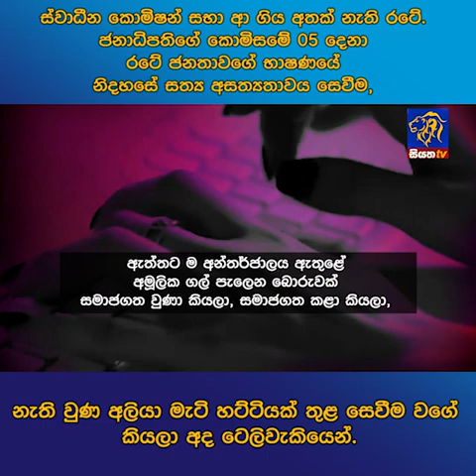ස්වාධීන කොමිෂන් සභා ආ ගිය අතක් නැති රටේ. ජනාධිපතිගේ කොමිසමේ 05 දෙනා රටේ ජනතාවගේ භාෂණයේ නිදහසේ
ස්වාධීන කොමිෂන් සභා ආ ගිය අතක් නැති රටේ. ජනාධිපතිගේ කොමිසමේ 05 දෙනා රටේ ජනතාවගේ භාෂණයේ නිදහසේ සත්‍ය අසත්‍යතාවය සෙවීම නැති වුණ අලියා මැටි හට්ටියක් තුළ සෙවීම වගේ කියලා අද ටෙලිවැකියෙන්| siyathanews